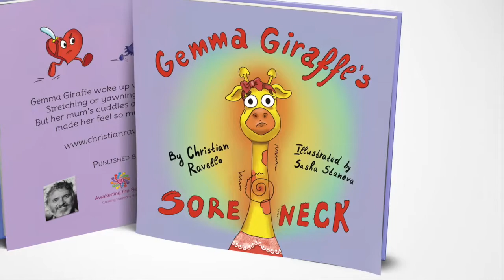Kids Book Trailer - Gemma Giraffe's Sore Neck (by Christian Ravello)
"Gemma Giraffe woke up with a sore neck. Stretching or yawning didn’t help. But her mum's cuddles and loving heart made her feel so much better"

This book dedicated to all the beautiful mothers, step-mothers, aunties (Tias), grandmothers (nannas/Abuelitas/Nonnas, mothers-to-be and foster mothers in the world. Thank You for your love, kindness and warmth.

Book Trailer Credits:
Song: Nacer by Soluna ("Jardincito" Album)
Music & Lyrics: Nancy Mattos & Christian Ravello

Arranged & Recorded by Duo Soluna
(Nancy Mattos & Christian Ravello)